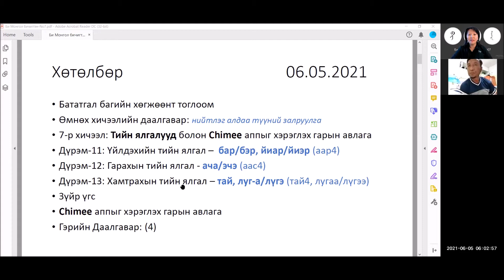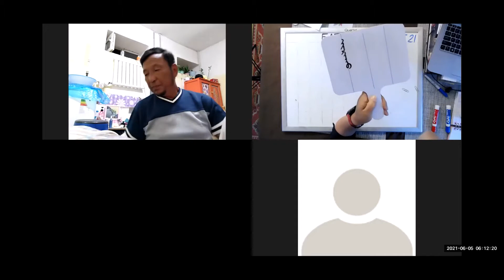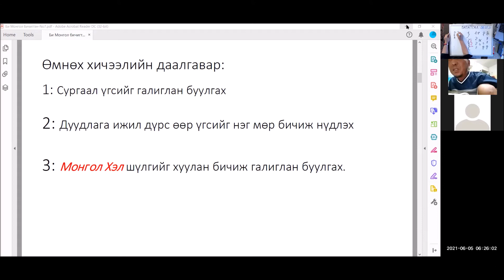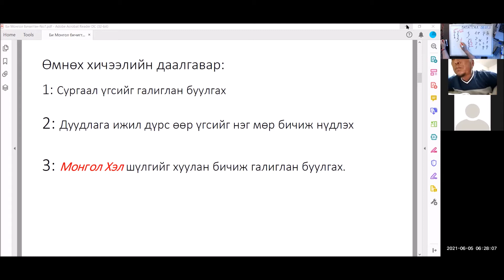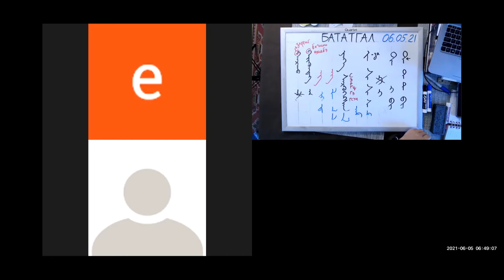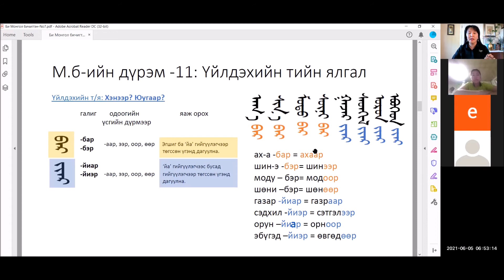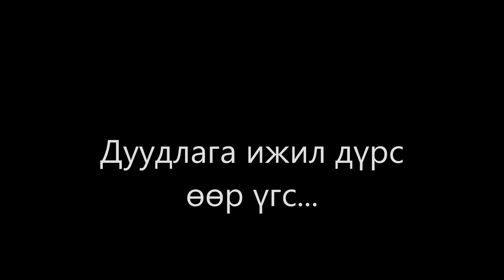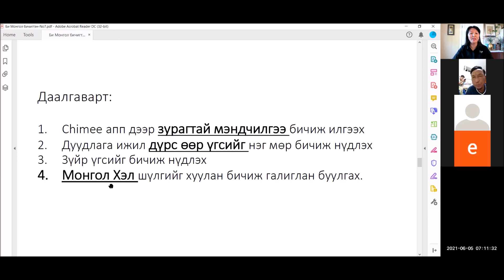Би Монгол Бичигтэн-7.1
Монгол хүн л юм бол монгол бичгээ заавал сураарай!